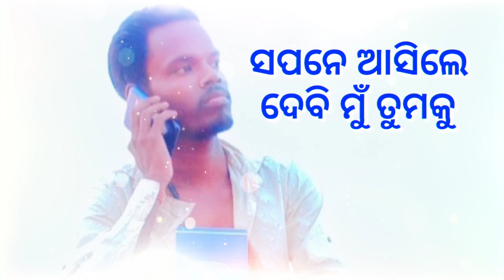ପ୍ରିୟା🥀ନୁହେଁ🌹ଦେବି🥳ପରି || odiya kumarbapi sad song💐yangstar creation, singer akash